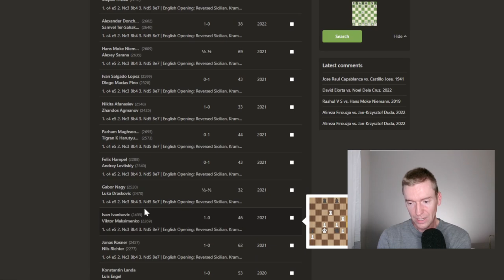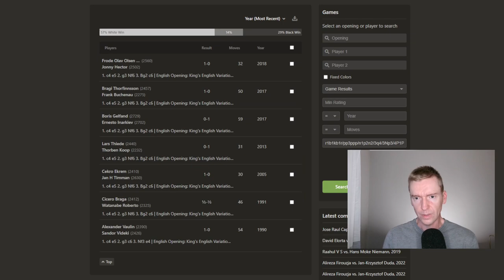Magnus, Hans, Cheating | FINAL RECAP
Round 9 Recap of the Sinquefield Cup.

0:00 Magnus, Hans, Cheating
3:00 Vachier-Lagrave vs. Firouzja
4:58 Mamedyarov vs. Aronian
6:45 So vs. Dominguez Perez
8:13 Nepomniachtchi vs. Niemann
16:43 Tiebreak Game 1
21:12 Tiebreak Game 2
26:10 Final Recap